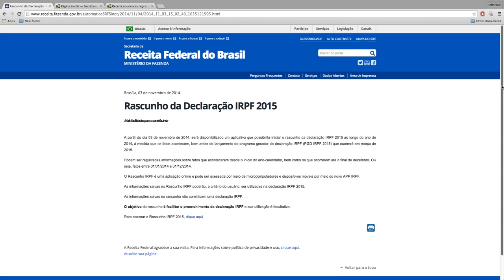Imposto de renda